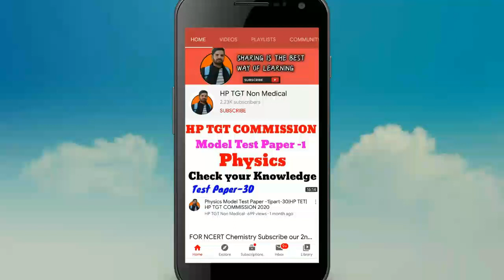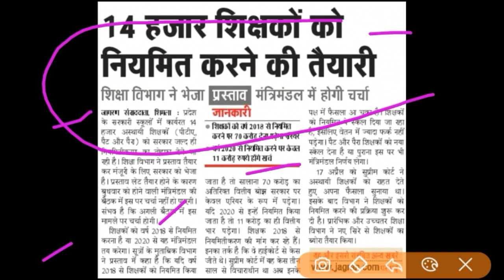Latest Notification:-teachers को regular करने की तैयारी शुरू / HP LATEST NEWS